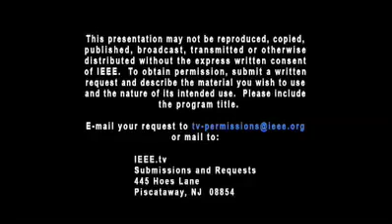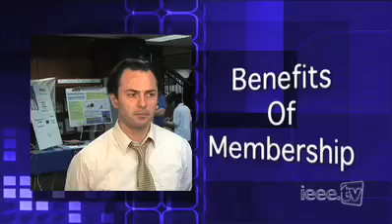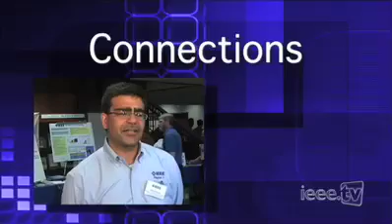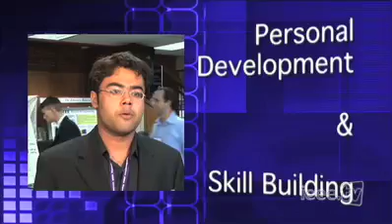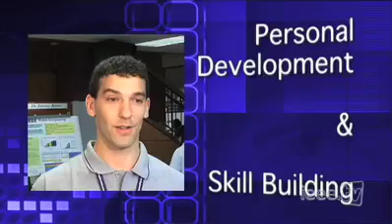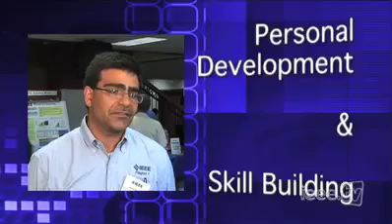IEEE Membership... Why We Joined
IEEE young professional members interviewed on their value of IEEE membership services, benefits and opportunities.